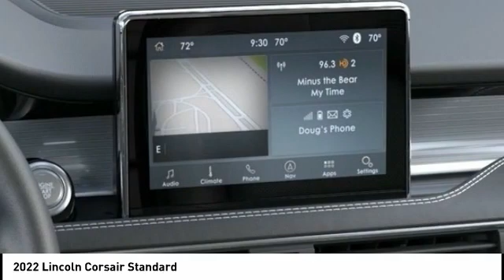2022 Lincoln Corsair Houston TX 2C304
2022 Lincoln Corsair Standard

Displayed pricing offered for Texas residents only.brbrRecent Arrival!brbrWest Point Lincoln is proud to offer this great 2022 Lincoln Corsair Standard in Radiance with Ebony interior. Well equipped with Convenience Package (60/40 EasyFold Rear Seat w/Power Seatback Release, Universal Garage Door Opener, and Voice-Activated Touchscreen Navigation System), Elements Package (Heated Rear Seat, Heated Steering Wheel, Heated/Ventilated Driver & Front Passenger Seats, Micro-Perforated Lincoln Soft Touch Seats, Rain Sensing Wipers, and Windshield Wiper De-Icer), Equipment Group 101A (18 Bright Machined Aluminum Wheels), Lincoln Co-Pilot360 1.5 Plus (360-Degree Camera w/Front & Rear Camera Washer, Active Park Assist 2.0, Evasive Steering Assist (ESA), Front/Side/Rear Parking Sensors, Intelligent Adaptive Cruise Control, and Reverse Brake Assist), 10 Speakers, 3.81 Axle Ratio, 4-Wheel Disc Brakes, ABS brakes, Air Conditioning, Alloy wheels, All-Weather Floor Liners w/Fr&Rr Carpet Floor Mats, AM/FM radio: SiriusXM, Auto High-beam Headlights, Auto-dimming Rear-View mirror, Automatic temperature control, Brake assist, Bumpers: body-color, Compass, Delay-off headlights, Driver door bin, Driver vanity mirror, Dual front impact airbags, Dual front side impact airbags, Electronic Stability Control, Emergency communication system: 911 Assist, Four wheel independent suspension, Front anti-roll bar, Front Bucket Seats, Front Center Armrest, Front dual zone A/C, Front reading lights, Fully automatic headlights, Heated door mirrors, Heated front seats, Illuminated entry, Knee airbag, Lincoln Soft Touch Heated Comfort Seats, Low tire pressure warning, Memory seat, Occupant sensing airbag, Outside temperature display, Overhead airbag, Overhead console, Panic alarm, Passenger door bin, Passenger vanity mirror, Power door mirrors, Power driver seat, Power Liftgate, Power passenger seat, Power steering, Power windows, Radio data system, Radio: Lincoln Premium Audio System w/MP3, Rear anti-roll bar, Rear Parking Sensors, Rear reading lights, Rear seat center armrest, Rear window defroster, Rear window wiper, Remote keyless entry, Roof rack: rails only, Security system, SiriusXM Radio, Speed control, Speed-sensing steering, Speed-Sensitive Wipers, Split folding rear seat, Spoiler, Steering wheel mounted A/C controls, Steering wheel mounted audio controls, SYNC 3 Communications & Entertainment System, Tachometer, Telescoping steering wheel, Tilt steering wheel, Traction control, Trip computer, Variably intermittent wipers, and Wheels: 18 Warm Painted Alloy.